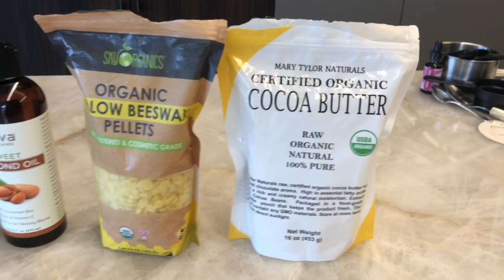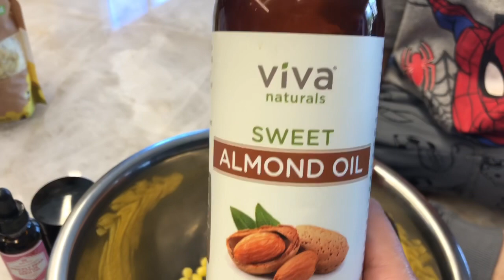Tía Tasty| crema de manos, Hand cream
Crema de manos
1/4 Taza cera de 🐝
1/8 Taza de aceite de Almendra Dulce
1/8 Taza aceite de árgan
1/4 Taza aceite de coco
2 Cucharadas de manteca de cacao
1 Gotero aceite de vitamina E
10 Gotas aceite esencial de Bergamot
10 gotas aceite esencial de cítricos
10 gotas aceite esencial de naranja
Un corrito aceite de semillas prickly Peras cactus (opcional para arrugas)
Un o varios frascos
de vidrio
Les recomiendo doTerra para los aceites ecenciales.